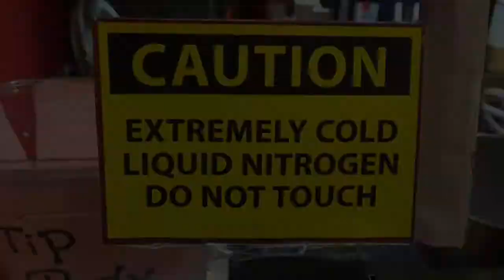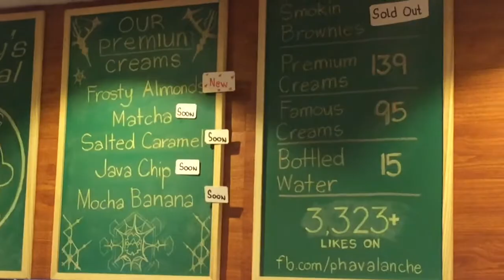Avalanche Ice Cream Shop Cebu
For more info about Avalanche Ice Cream Shop, please visit and like their Facebook

Location: Anita's Building, Osmena Boulevard Corner J. Llorente Street, Capitol Site, Cebu City

Video taken last August 31, 2015